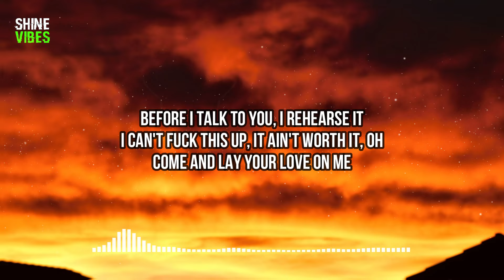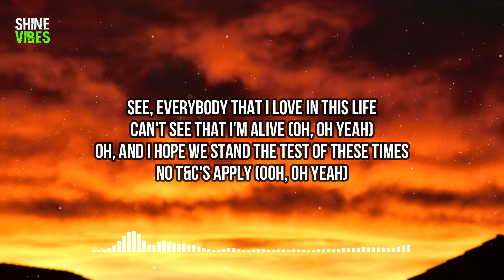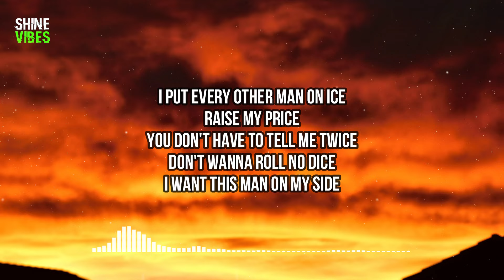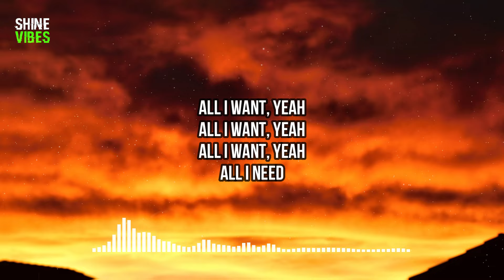Rita Ora - Ask & You Shall Receive (Lyrics) | I got this feeling that's refreshing my life, uh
🎤 Lyrics:
I got this feeling that's refreshing my life, uh
And I don't want it to end, oh yeah
I met this man, I think about him all night
And more than just a friend, uh, oh yeah

0:23 Pre-Chorus
[Pre-Chorus: Rita Ora]
Oh, when you smile, I feel like I earned that
And my cheeks pull back to return that
Oh, in life, I know there's no guarantees
Before I talk to you, I rehearse it
I can't fuck this up, it ain't worth it, oh
Come and lay your love on me

0:39 Chorus
[Chorus: Rita Ora]
All I want, all that I want is your body
Since it's been so long, ever so long
Since I let a man hold me
And now I see, I ain't gon' leave
Baby, what you want from me?
Ask and you shall receive, yeah, oh-oh

1:10 Verse 2
[Verse 2: Rita Ora]
See, everybody that I love in this life
Can't see that I'm alive (Oh, oh yeah)
Oh, and I hope we stand the test of these times
No T&C's apply (Ooh, oh yeah)

1:25 Pre-Chorus
[Pre-Chorus: Rita Ora]

1:42 Chorus
[Chorus: Rita Ora]

2:14 Post-Chorus
[Post-Chorus: Rita Ora]
All I want, yeah
All I need
Hold me longer
Yours forever
Ask and you shall receive, yeah, oh

2:29 Bridge
[Bridge: Rita Ora]
I put every other man on ice
Raise my price
You don't have to tell me twice
Don't wanna roll no dice
I want this man on my side
Right-hand grippin' on my thighs
Come here with those eyes
I fall to my knees

2:45 Chorus
[Chorus: Rita Ora]
Since I let a man hold me (Hold me, yeah)
Ask and you shall receive, yeah, yeah, oh-oh

3:01 Post-Chorus
[Post-Chorus: Rita Ora]
All I need
Hold me longer
Yours forever